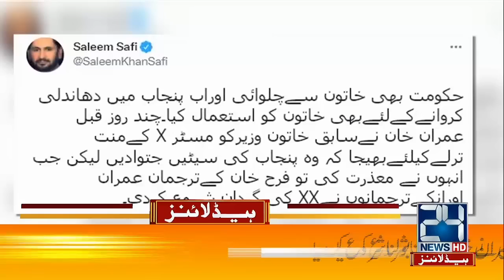Supreme Court Rejects Conspiracy Statement | 6am News Headlines | 15 July 2022 | 24 News HD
24 News HD Is One Of The Leading News Channels Of Pakistan Bringing You The Latest Current Affairs From Pakistan And Around The World.  Live National Assembly ,Senate Session And Current Affairs